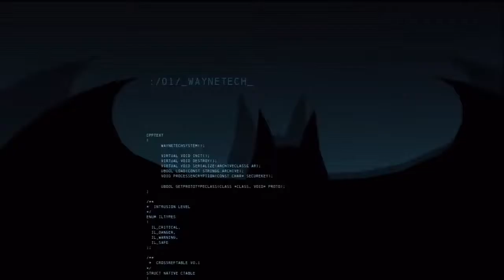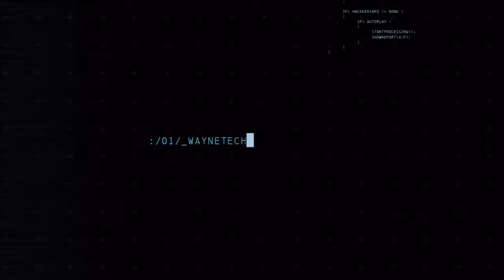Batman: Arkham Origins Multiplayer First Match Win (Batman & Robin)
Playing as Batman with Robin on the Hero team, here is my first match win on multiplayer, as I was still learning the controls and feel for it. Looks very promising .

The Batman: Arkham Origins Online mode offers players the chance to hunt as Batman or Robin against the most challenging opponents yet, friends and other .